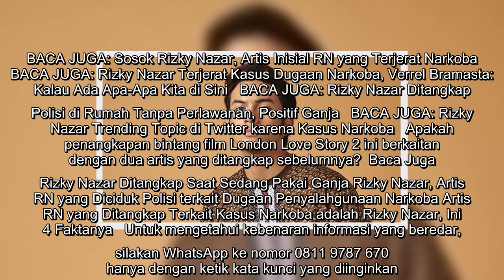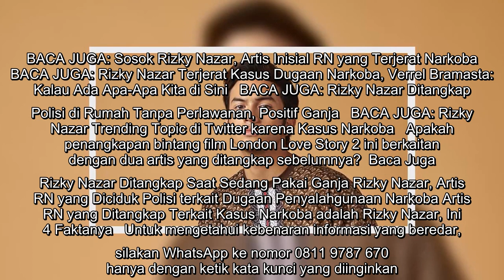Penangkapan Rizky Nazar Tak Berkaitan dengan Jeff Smith dan Bobby Joseph